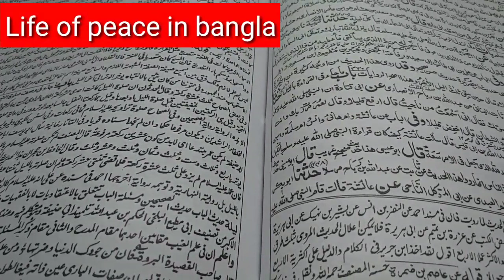জুমার দিন সকালে যে এস্তেগফার পড়লে সব গুনাহ মাফ